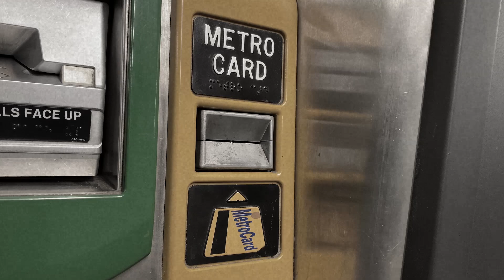The Final KISS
A short film documenting one man's voyage to NYC to see the final "live" performance of one of the world's most seminal bands.

Video footage by: John Gloster
Stock images via: The World Wide Web
Produced by: John Gloster